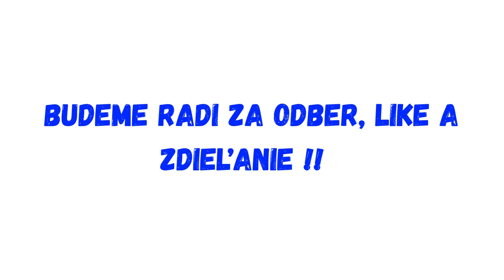Slušní ľudia byť nimi, tak chodia po kanáloch !!!